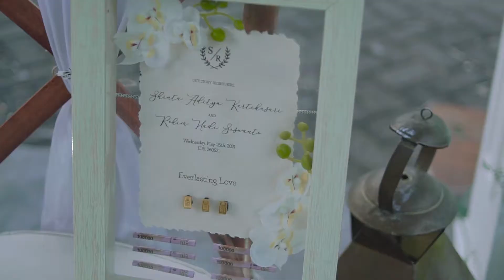Shinta & Rokim Wedding Cinematic Video - Martialova